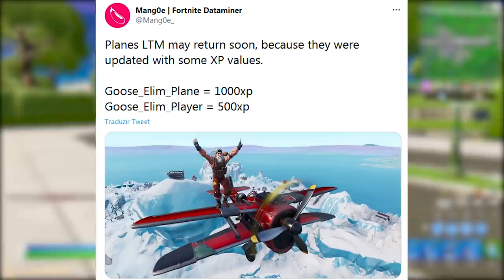FORTNITE - TRAVIS SCOTT, BUG LOOT INFINITO e GESTO AVIÃO?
Fala gurizada, nesse vídeo comento novidades do Fortnite Battle Royale, skin Travis Scott voltando, Astro Jack, bug baú infinito, gesto avião e mais. Espero que gostem :)